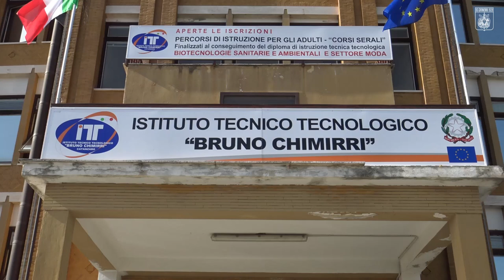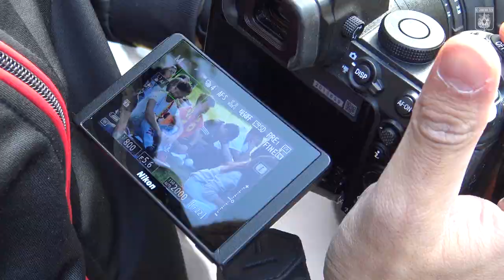AQUILE IN CLASSE | I GIALLOROSSI ALLA "CHIMIRRI"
Terza tappa annuale del progetto Aquile in classe con i giallorossi che hanno fatto visita agli studenti della "Chimirri"